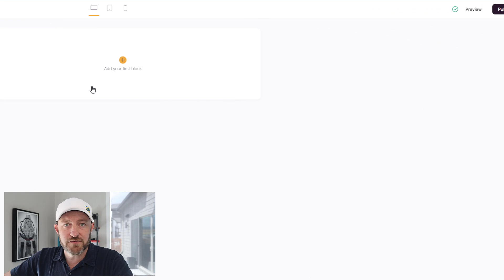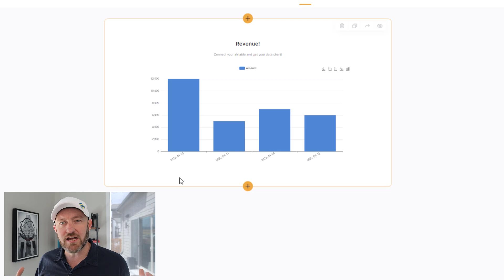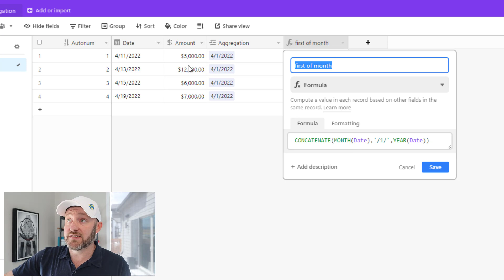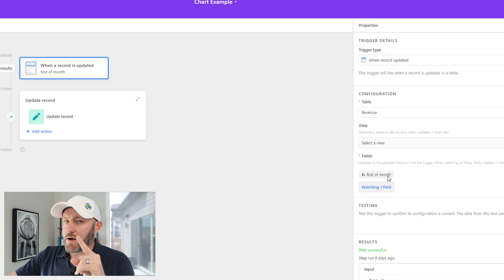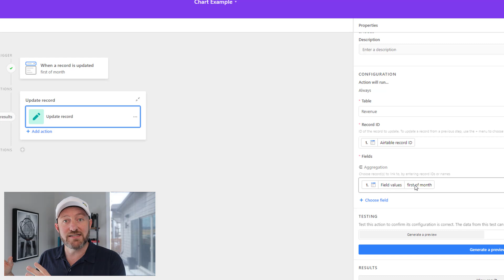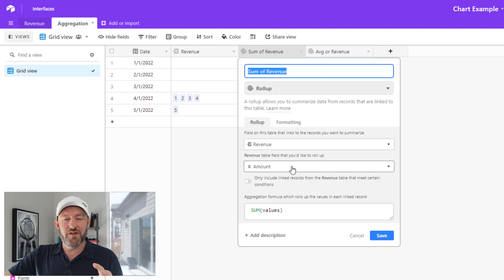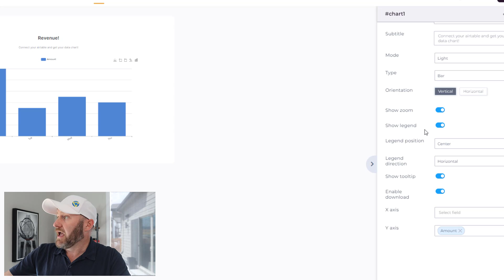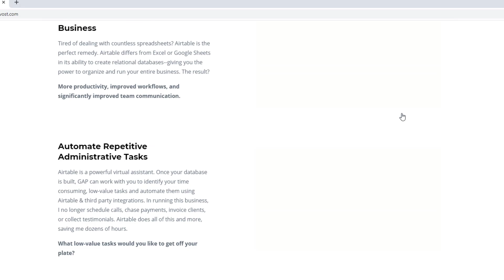Build Smarter Charts in Softr | Aggregate data with Automations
Do you want smarter charts in Softr? Grouping your data and outputting an aggregation doesn't have to be hard! This tutorial showcases how to automate the data grouping in Airtable so you can get smarter charts in Softr. 👇

Table of Contents: 📖 👇

00:00 - What this video covers
01:24 - Considering our Data
01:55 - Common Chart "Mistakes"
03:29 - Aggregating our Data
05:05 - Automating the Link
07:23 - Testing the Automation
08:20 - Getting a Sum or Average
09:53 - Keeping changes synced
10:43 - How to Get More Help!